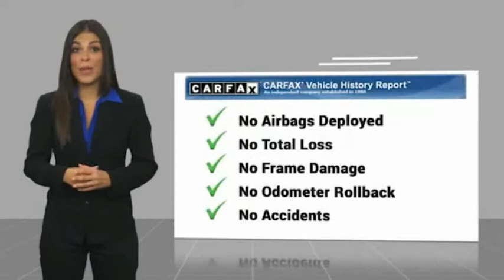2018 Chevrolet Colorado Henderson,Evansville,Mt Vernon,Owensboro,Newburgh P21115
2018 Chevrolet Colorado Z71

Audubon Chrysler
2945 US Highway 41North

AUDUBON CHRYSLER, PROUDLY SERVING HENDERSON, EVANSVILLE, MT VERNON, OWENSBORO, NEWBURGH, AND SURROUNDING KENTUCKY LOCATIONS THIS KINETIC BLUE METALLIC 2018 Chevrolet COLORADO IS EQUIPPED WITH A 3.6L V6 24V GDI DOHC, AUTOMATIC TRANSMISSION, AND RECEIVES AN ESTIMATED 20 City/26 Hwy MPG. CONTACT AUDUBON CHRYSLER TO SCHEDULE A TEST DRIVE AND TAKE THIS 2018 Chevrolet COLORADO HOME TODAY, OR VISIT OUR SHOWROOM CONVENIENTLY LOCATED AT 2945 US HIGHWAY 41 N HENDERSON KENTUCKY 42420.